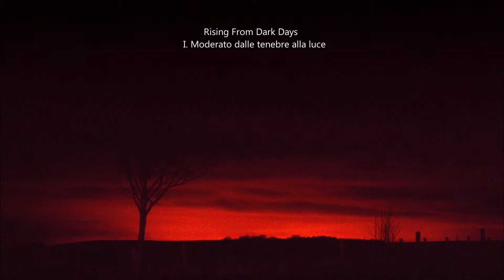Rising From Dark Days - I. Moderato dalle tenebre alla luce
Rising From Dark Days
Suite in four parts

Though largely written in November 2020, the foundations for this four-movement orchestral suite go back a long way, to my teenage years in the late 1970s. That was when I came up with the fourteen-note riff (oh, let's be posh and call it an "ostinato figure"!) that underpins everything that happens here. At the time, I used it as a prog/jazz-rock organ piece, normally played very (i.e. far too) quickly.

Normally, I would record such pieces, with a microphone and cassette recorder - no direct line-in, no multitracking. I knew the recordings weren't very good, but maybe at some point in the future I would return to them and do them better. I didn't know it would be over 40 years! However, though I'm moderately sure I would have recorded it, I can't find it now, and so have worked entirely from memory. I'd been meaning to do something with it, without really knowing what. On 11th November 2020, I finally decided to see what I could do with it, and this became Rising From Dark Days.

I've chosen to publish the parts as separate videos on YouTube; but it really should be thought of as a single work, and ideally viewed as such.

I: Moderato dalle tenebre alla luce (from darkness into light)

This was the first part to emerge. Having set up the 14-note ostinato at a slow/moderate pace, I turned my vague ideas for an accompaniment into several slow-moving strings parts that deliberately change note at different times (inspired by the end of Rautavaara's 5th symphony), gradually building up and doubled on horns (1:34). A slightly faster strings phrase is added at 1:53, then doubled on flutes. Both of these are rather gloomy in character, being somewhat atonal. I would make more use of them later in the Adagio.

Now it's time for a change. My teenage self would play a set of chords over the riff, one per note; and I've added this next (2:30). Somehow, this sounds more optimistic than what has gone before, even though the underlying ostinato hasn't changed; and I added further material to bolster this.  The music moves from dirge to elegy ("the full gamut of emotions from A to B"!), or at least, into something more hopeful. As the elegaic material takes over, the ostinato moves upwards through the strings, and finally disappears, leaving the more stately backing on its own.

This change of mood - not really planned - suggested the title Rising From Dark Days, the idea of a work that starts bleakly but moves towards optimism and hope; or of finding pleasure despite living in difficult times.

I started to consider adding further movements. I still had more material from my teens to incorporate!

The video uses images taken in Scotland, Wales (one) and the Lake District (including a long pan of the Surprise View); the final image is not a sunset, but sunrise, seen from Whiteford Temple in Cornwall.

Brian Ritchie - composition, keys, programming, video
Nov 2020 (video Feb 2021)